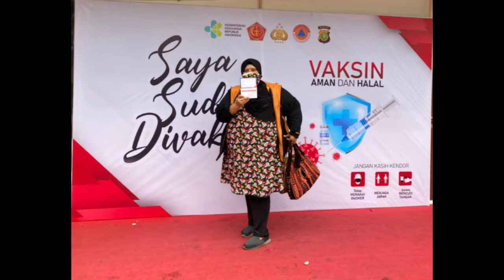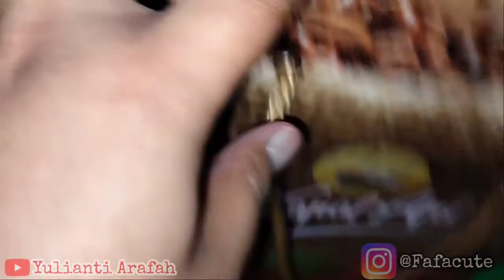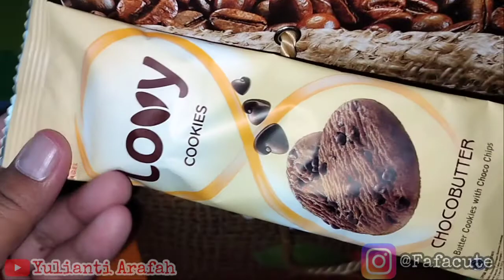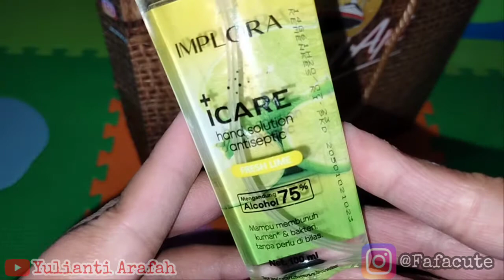Unboxing Gifts Vaksin | Aman dan Halal | Bhakti Kesehatan Bhayangkara Untuk Negeri | Indonesia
Assallamu'alaikum.

pada kesempatan kali ini saya akan membagikan Video tentang Kegiatan saya Vaksin Covid 19, vaksin ini di selenggarakan oleh Polda Metro Jaya. Ultah Bhayangkara ke 75, Polda Metro Jaya mengadakan Bhakti Kesehatan Bhayangkara Untuk Negeri. Selesai vaksin kita Unboxing Gifts.

Wasalam.

Camera : Samsung SM-J600 G/DS
Editor : Filmora Go  Cover Maker  PicsArt